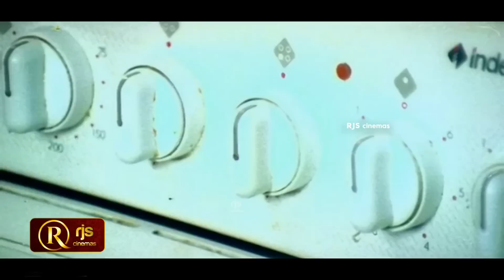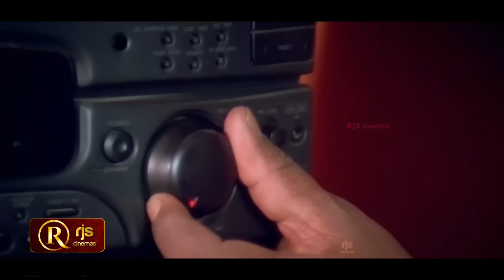vijayakanth பொண்டாட்டியோட ஆசையை நிறைவேத்தி வைக்கிறவன் தான் நல்ல புருஷன்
Narayanan Vijayaraj Alagarswami (born 25 August 1952),[3] better known by his stage name Vijayakanth, is an Indian politician and former actor who has worked predominantly in Tamil cinema. He was the Leader of the Opposition in the Tamil Nadu Legislative Assembly from 2011 to 2016. Before entering politics Vijayakanth was a successful actor, producer and director. Vijayakanth is also the current DMDK chairman of Tamil Nadu legislative assembly. He is the founder and president, general secretary of the Desiya Murpokku Dravida Kazhagam (DMDK) Political party and served as a Member of Legislative Assembly twice representing the constituency of Virudhachalam and Rishivandiyam respectively.

Vijayakanth was born as Vijayaraj Alagarswami in Madurai on 25 August 1952.[4] His parents are K. N. Alagarswami and Aandal Azhagarswami.[5] He married Premalatha on 31 January 1990 and has two sons named Vijaya Prabhakaran and Shanmuga Pandian, an actor.